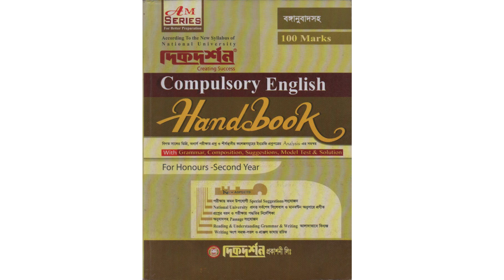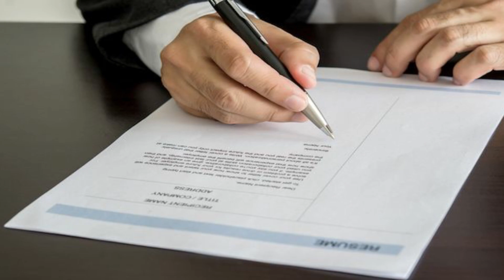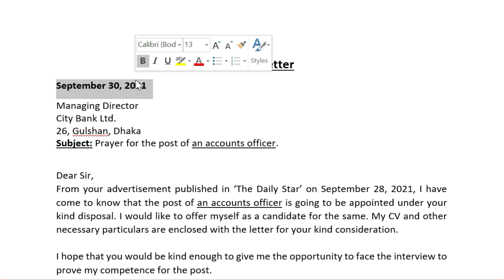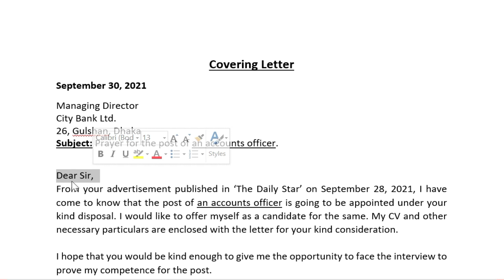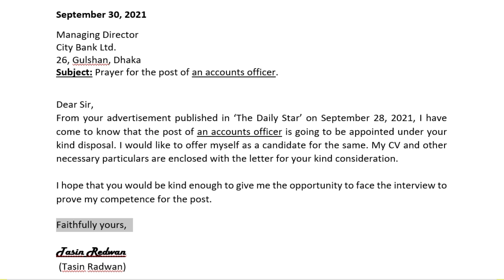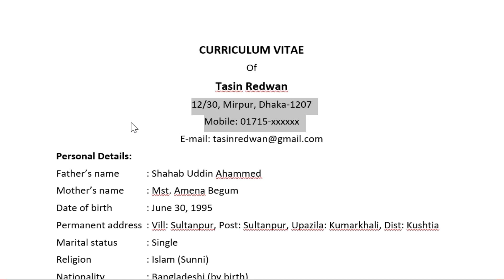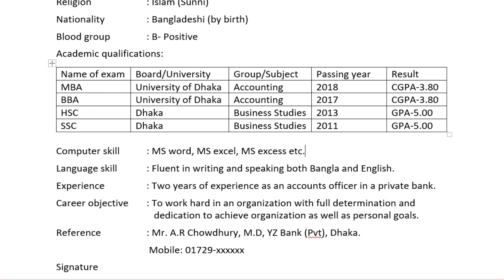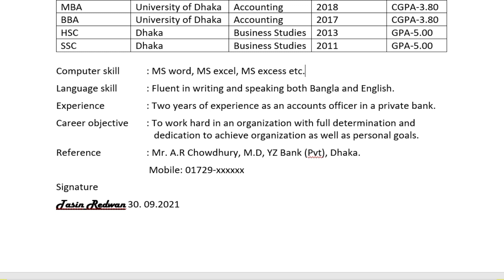Job Application এবং Resume লেখার সঠিক নিয়ম। CV with Cover Letter | Honours 2nd Year and SSC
সুপ্রিয় ছাত্রছাত্রী বন্ধুরা, আশারাখি তোমরা ভালো আছো। আমাদের আজকের এই Video তে একটি Ideal Job Application কিভাবে লিখতে হয় তার বিস্তারিত আলোচনা করার চেষ্টা করেছি। আমার দীর্ঘ ১৮ বছরের শিক্ষকতার অভিজ্ঞতা এবং দিকদর্শন কর্তৃক প্রকাশিত Hand Book Series এর লেখক হওয়ায় কিছুটা হলেও Academic English সম্পর্কে অভিজ্ঞতা আছে। এছাড়াও  বোর্ড এর পরীক্ষক হওয়ার ফলে কিছুটা অভিজ্ঞতা অর্জিত হয়েছে। শিক্ষকতা, পরীক্ষক এবং লেখার অভিজ্ঞতা, এই তিন এর সংমিশ্রণে আমার এই আজকের আয়োজন। আশারাখি, এই Video এর মাধ্যমে Job Application এবং Resume কিভাবে লেখা যায় তার একটি সুন্দর ধারণা পাওয়া যাবে। সেই সাথে একটি Application এর মাধ্যমে অনেকগুলো Application লেখার কৌশলও আলোচনা করা হয়েছে। আশারাখি, Video টি ছাত্রছাত্রীদের উপকারে আসবে। Please stay with us.

CV-with_Cover_letter